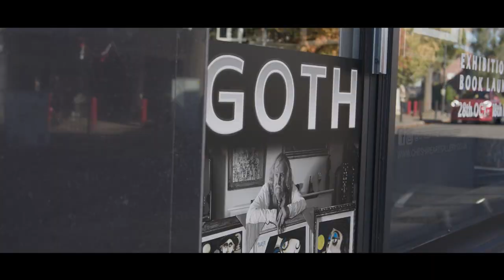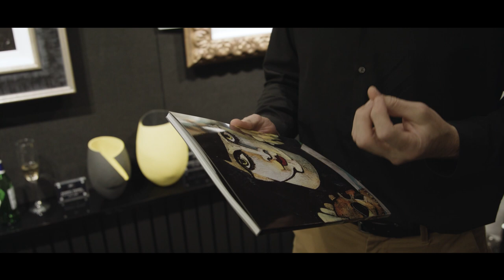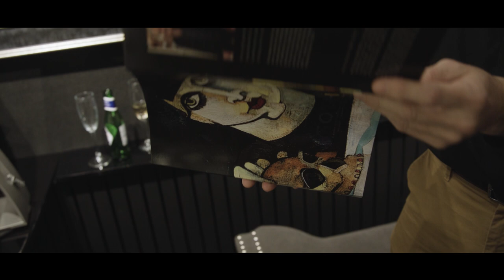GEOFFREY KEY 'GOTH' EXHIBTION & BOOK LAUNCH - AT CHESHIRE ART GALLERY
A short film from our VIP Preview Evening for the Geoffrey Key 'Goth' exhibition & book launch.

Filmed at Cheshire Art Gallery, 13 Ack Lane East, Bramhall, Stockport, Cheshire, SK7 2BE

Created by Gaius Brown & Nick Brown.

Featuring the artist Geoffrey Key.